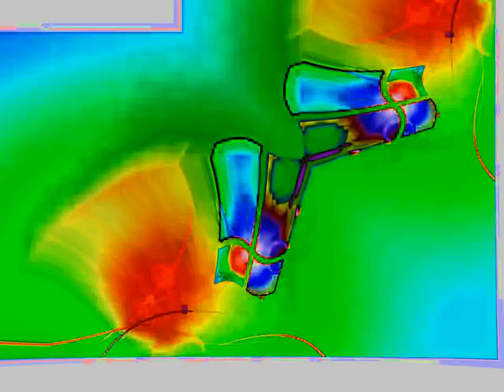Windows 7 Logon Csupo G Major Collection 51-60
The Ripple Moves Too Fast For G Major 57 So I'll Have To Fix It

{JAPANESE}